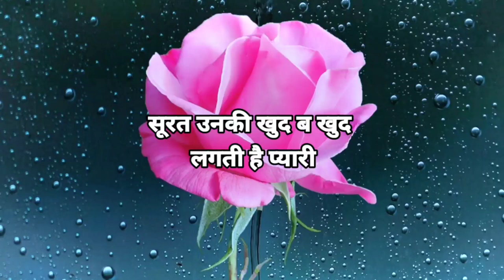होती नहीं है मोहब्बत सूरत से 🥀Good Morning Video❤️Gulab phool🌹 Good Morning Whatsapp status